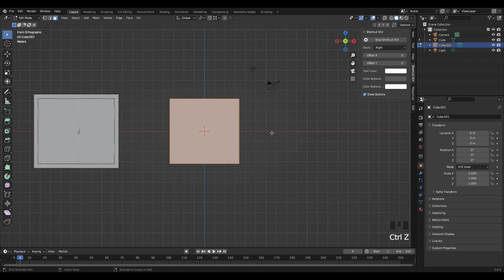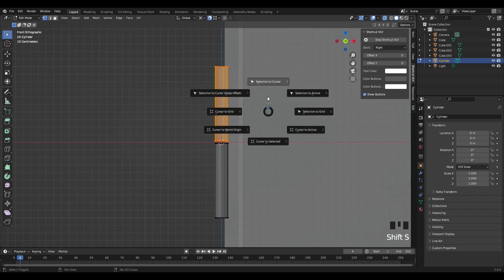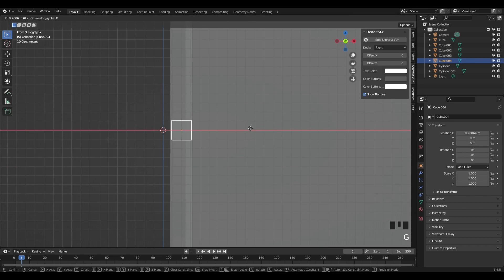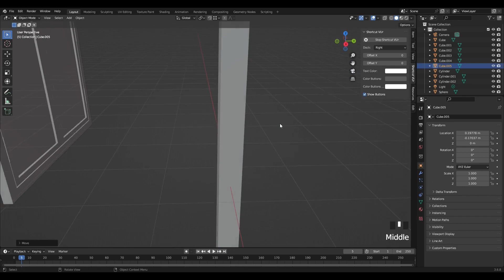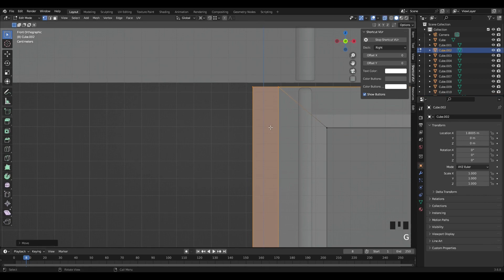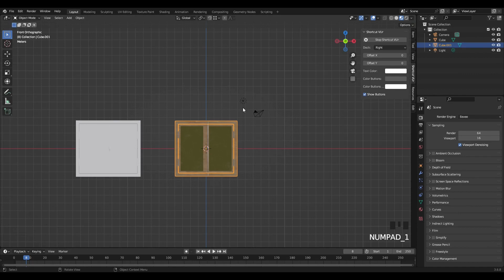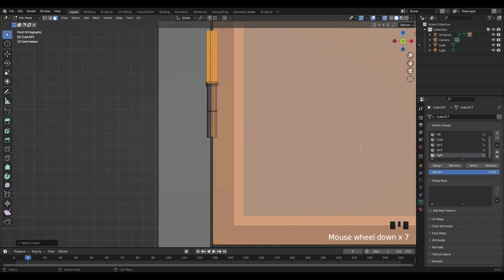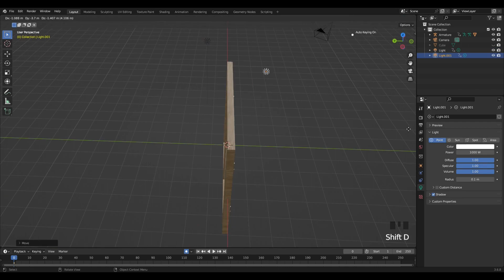Blender Tutorial : How to do window modeling | By Leontina | HW Blue